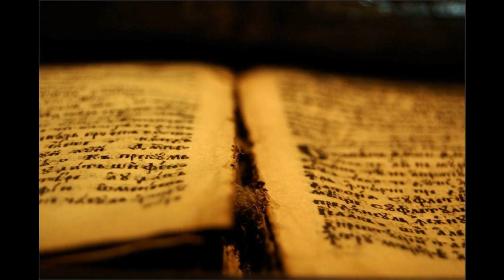18 Job 33